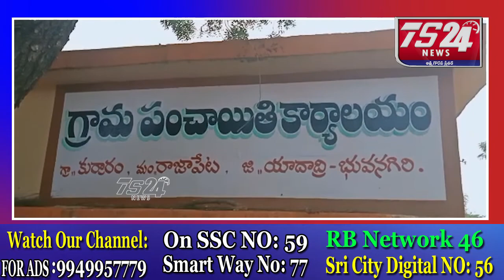రాజపేట మండలం కుర్రారం పరిధిలోగల గండి చెరువు కట్టకు పగుళ్ళు వచ్చి ప్రమాదకరంగా తయారైంది|TS24 News